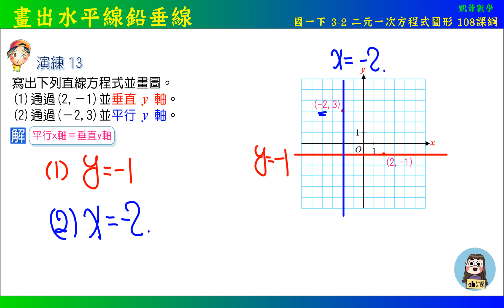國一下 2之2 二元一次方程式圖形 演練13 畫出水平線鉛垂線與方程式108課綱 凱爺數學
國一下學期
61.國一下第一次段考衝刺100題(1-1~2-1)
62.國一下第二次段考衝刺100題(2-2~3-3)
63.國一下第三次段考衝刺100題(4-1~5-2)
64.國一下縱橫資優 2之2  聯立方程式的圖解及其幾何意義  19題
65.國一下縱橫資優 3之1 比值與比例式  11題
66.國一下縱橫資優 3之2 連比  7題

國二上學期
76.國二上第一次段考衝刺100題(1-1~2-1)
77.國二上第二次段考衝刺100題(2-2~3-2)
78.國二上第三次段考衝刺100題(3-3~4-3)
79.國二上 4之2 配方法與公式解